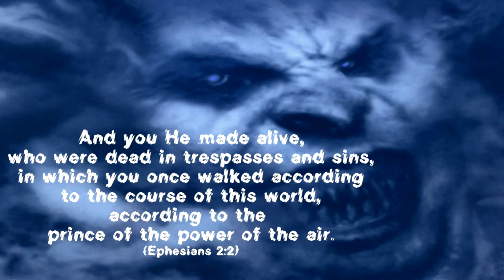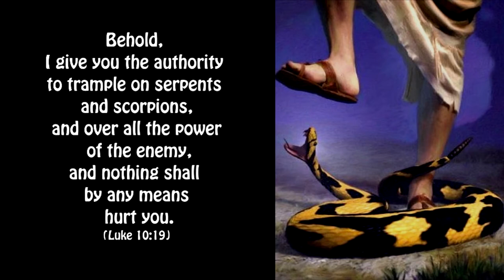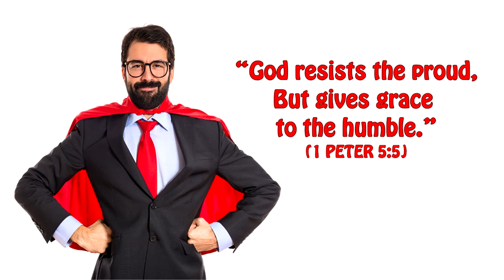Knowing Your Enemy